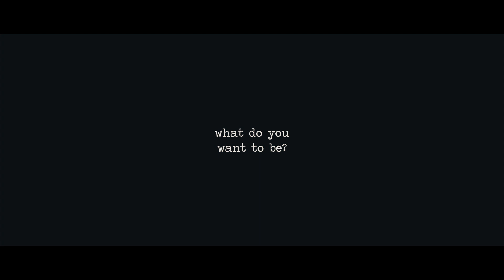WHAT DO YOU WANT TO BE?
My short film entry into the Creative Creatures Film Festival. I filmed this over 2 days and edited it in one month. The voiceover proved to be the thing that took the longest in regards to post production with over 100 takes of the same script. All the hours and all the cups of tea and coffee were worth it in the end. I'm happy with how it turned out!

CC AWARDS:
2nd place in the "Best Film" category.
Nominated for "Best Cinematography".

Equipment
Another camera
Variety of tubes with special glass in them.
- Main tube
- Smaller tube
- Old but still pretty tube
Camera with wings